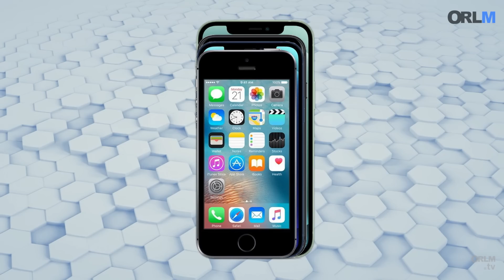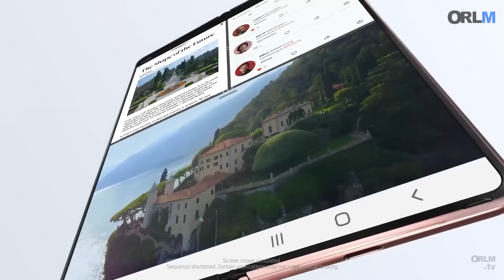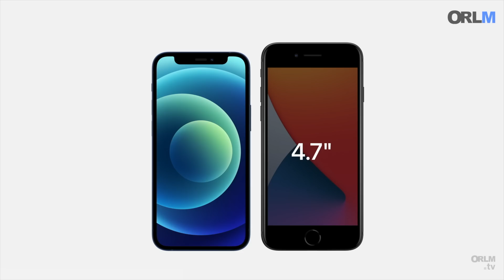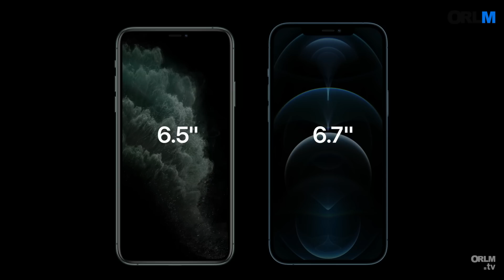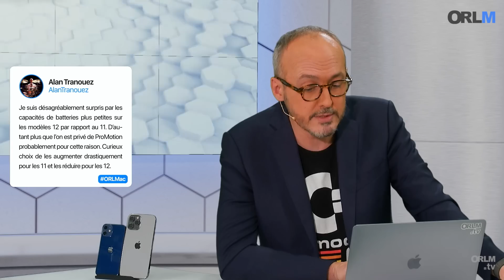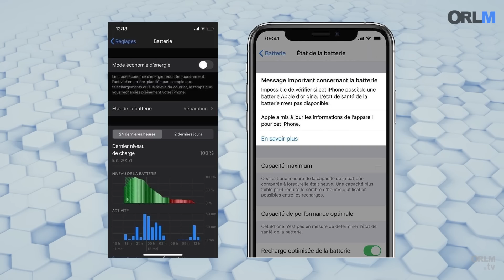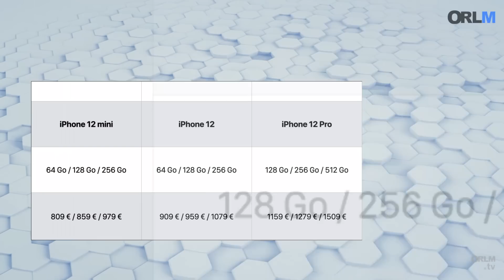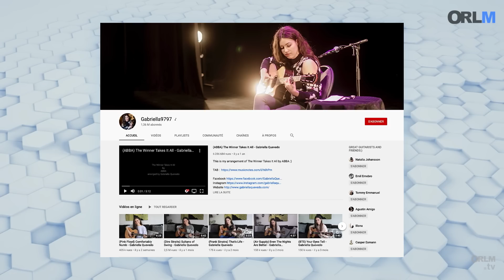iPhone 12 Mini, iPhone 12 Pro Max, le GRAND Test !⎜ORLM-389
Les mini Smartphones sont de retour ! Compact, léger et facile à manipuler d’une main, l’iPhone 12 Mini est certainement le modèle d’Apple le plus attendu. La réduction de la taille se paye-t-elle au registre de l’autonomie ? Peut-on revenir à un écran plus petit une fois que l’on a goûté aux formats XL à l’instar de l’iPhone 12 Pro Max ? Ce dernier n’est-il pas désormais trop grand ? Tient-il ses promesses au registre de la photo ? Débats !

Avec Olivier Frigara, Laurent Pantanacce, Didier Pulicani et Stéphane Zibi

Les coups de cœur :

Didier :
MacBook Air Apple M1

Stéphane :
La chaîne YouTube de Gabriella9797

Laurent :
The Queen’s Gambit sur Netflix

Olivier :
Micro-cravate PowerDeWise